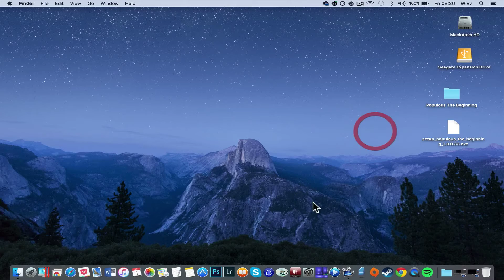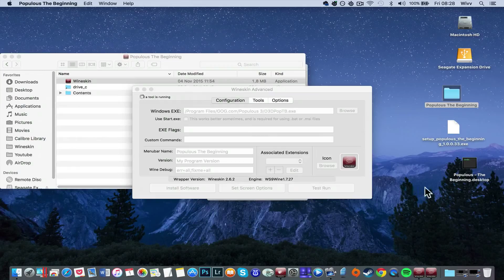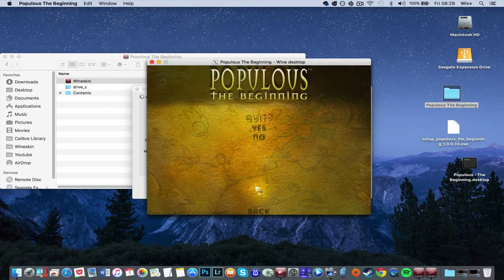Populous: The Beginning on MAC? How to Install Tutorial/Walkthrough